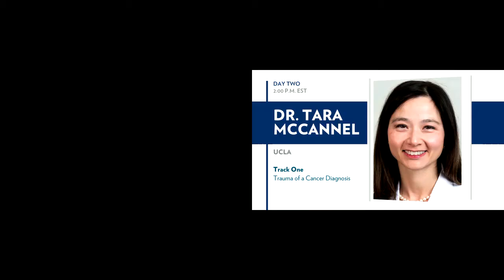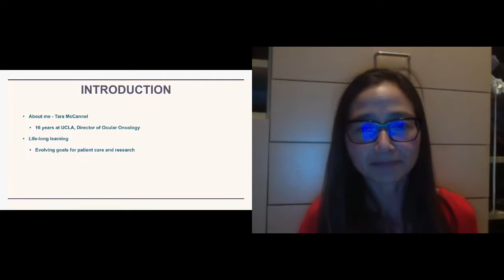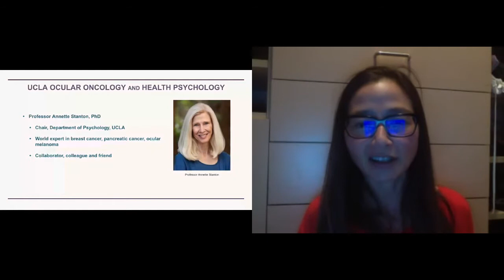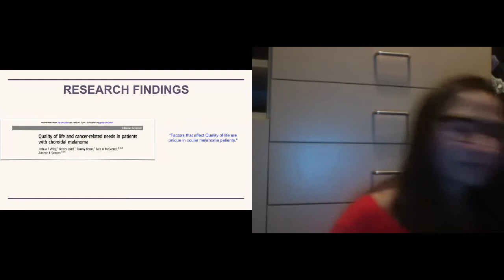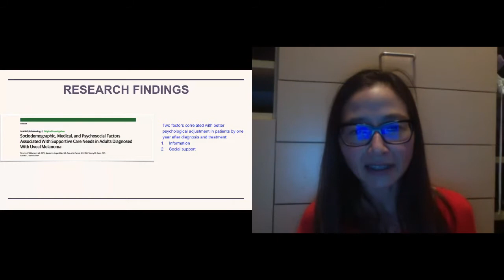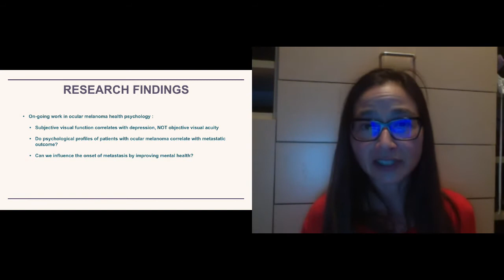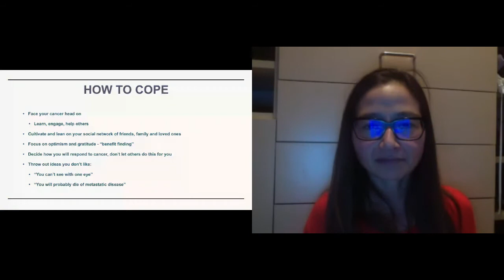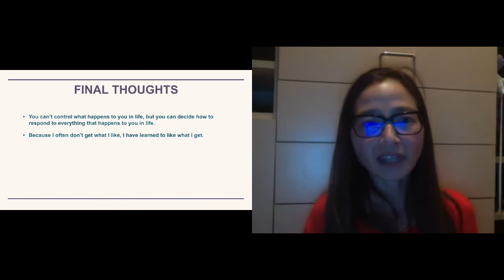Dr Tara McCannel The Trauma of a Cancer Diagnosis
Dr. Tara McCannel discusses the trauma of an ocular melanoma diagnosis.